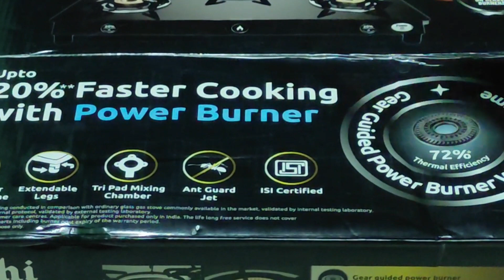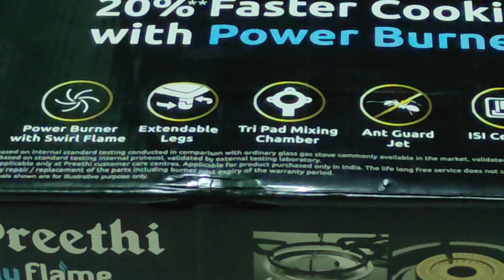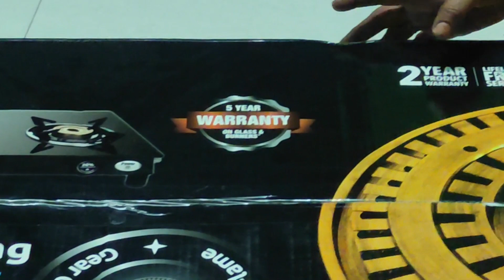Preethi BluFlame Triple Burner Gas Stove Unboxing | தமிழ்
preethi BluFlame Triple Burner
Gas Stove